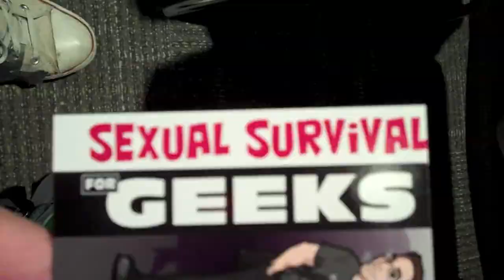Day one at SXSW (11/03/11)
SXSW kicking off. SXSW Interactive is such a nerdfest, MacBooks, iPhones and iPads all over the place.

That aside, there is SO much to learn, so many things to be inspired by. Some of it weird. And the day ends with the premier of Source Code, which was pretty awesome, and a documentary about the changing music industry (PressPausePlay).

Correction: It's TIM O'Reilly in that interview, not retard-Bill.

Also yeah, sorry the audio is so bad.